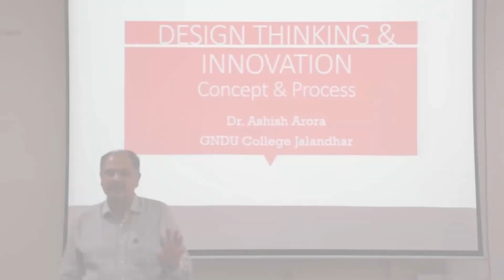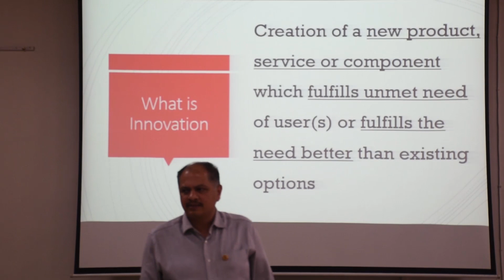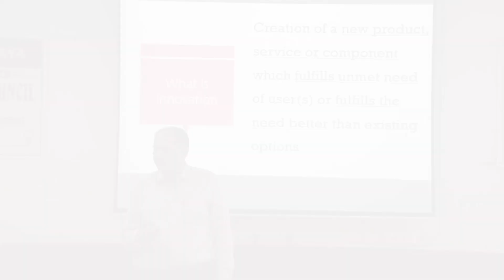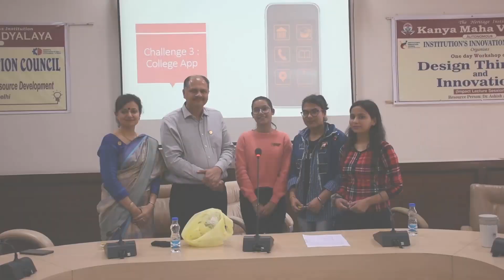KMVIIC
Kanya Maha Vidyalaya- the Heritage & Autonomous institution, Seat of Women Empowerment, Ranked No.1 College  in India by India Today Ranking.

KMV is  granted  Institution Innovation Council(IIC)  in  2019 by  MHRD's Innovation Council(MIC). Under  Impact  lecture series, we are organizing two lectures of which Design Thinking and Innovation is the first. The focus of these lectures is to create awareness  of entrepreneurship and innovation among the students encouraging them to solve problems of the present day world. And the students of the institution, kmviites  participated with full enthusiasm in this event.